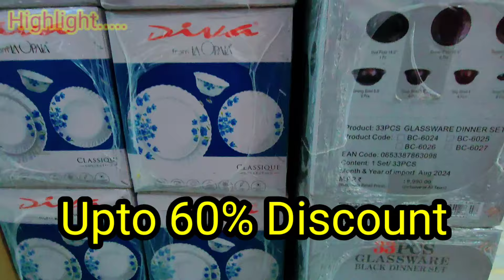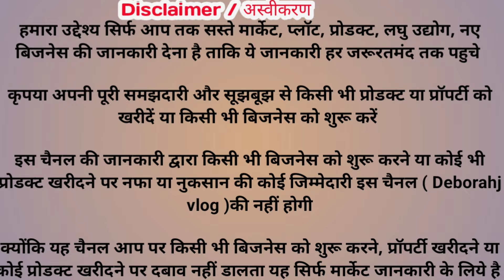Branded Home & Kitchen Appliances at Upto 70% Discount | cheapest crockery, Gifts market in delhi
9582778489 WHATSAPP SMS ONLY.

Address  - KKG Noida Sec 104

Channel names

electronics market
cheapest electronics
electronic items

electronic components
home appliances
home appliances manufactur
juicer market in delhi
delhi wholesale juicer market
wholesale griander market in delhi
griander wholesale market
 cheapest mixer market in delhi
homeappliances
electricalhomeappliances homeappliancesmanufactur
cheap electronics market in delhi
factory second outlet sale delhi

यह वीडियो सिर्फ मार्केट की जानकारी देने के लिऐ बनाया गया है। Deborah masey and हमारा चैनल किसी भी तरीके से  paid promotion नहीकर रहा है।

customer कोई भी समान लेने के पहले  अपनी समझ का सहारा जरूर लें।। किसी भी तरह की नुकसान नफा की Cheapest Collection yani hamri aur youtube की कोई जिमेदारी responsibilty नही होगी